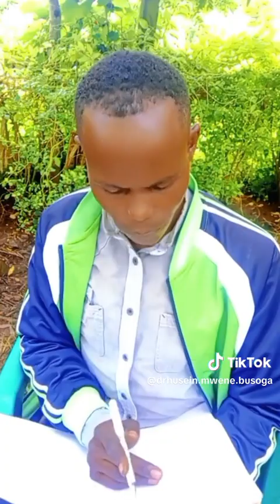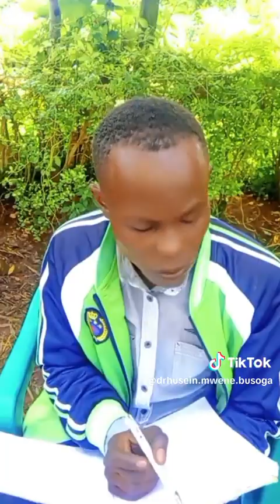BULI MUYIMBI WAALI, SSEBB OBWEDDA TULINZE GWE